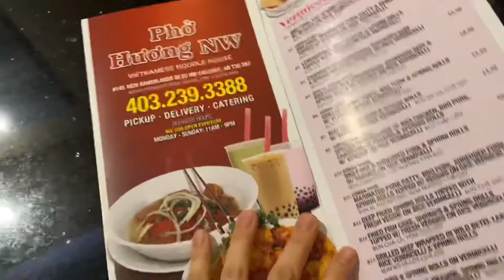Eng) 🇨🇦 외국인 친구 생일 맞이 외식 Friend’s birthday hangout at a Korean restaurant